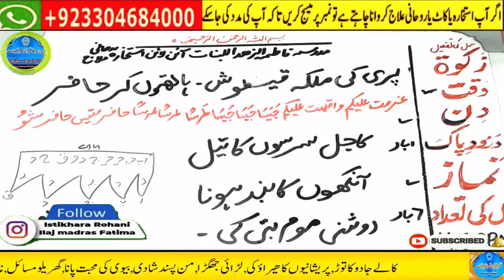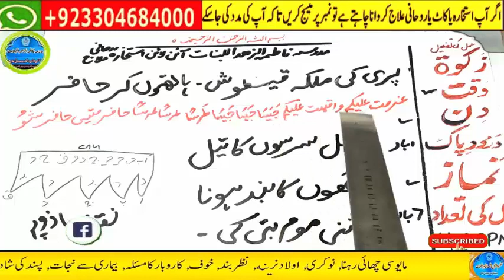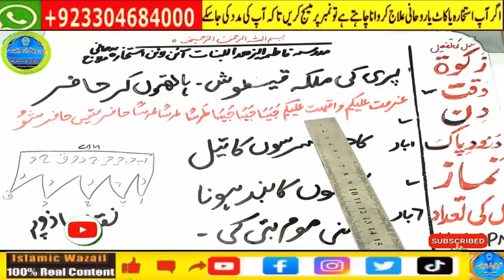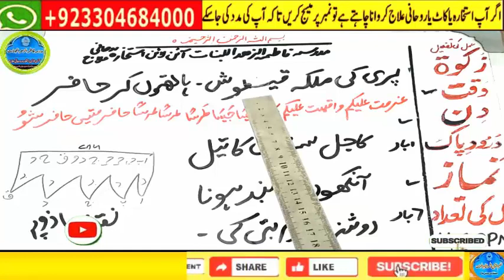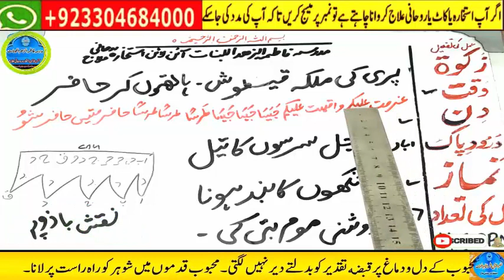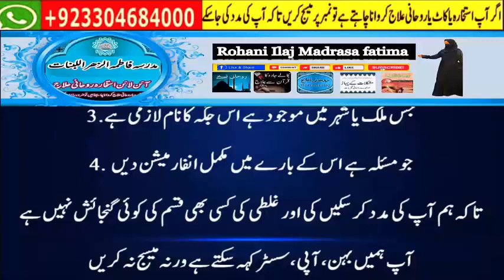ameer banne ka wazifa,hajat ka wazifa,rizq me barkat ka wazifa,rizq main izafa ka wazifa,rizq k liye